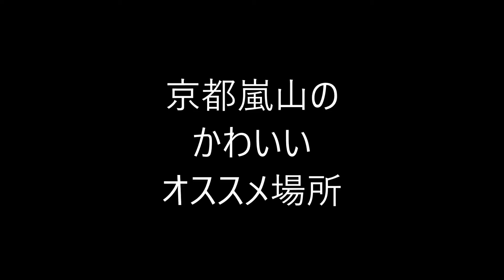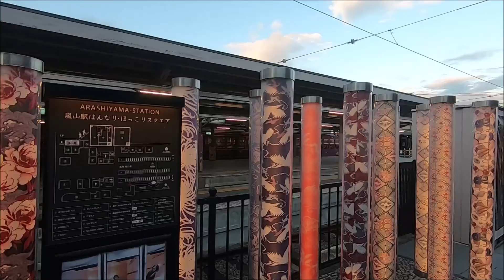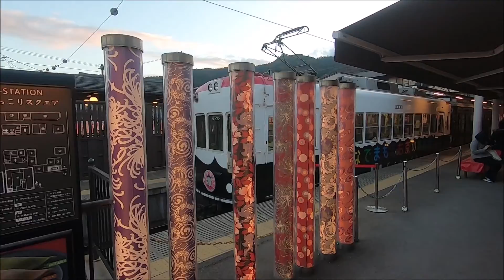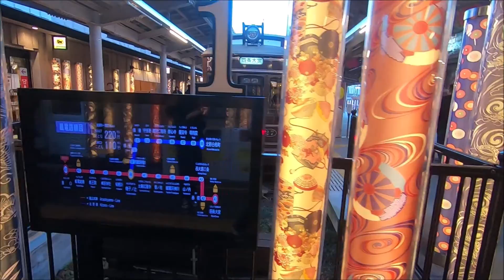京都 嵐山駅 嵐山電鉄 友禅キモノフォレスト インスタ映え場所 Kyoto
京都の嵐山電鉄の嵐山駅にある友禅キモノフォレスト。
とてもかわいく女子うけするスポット。